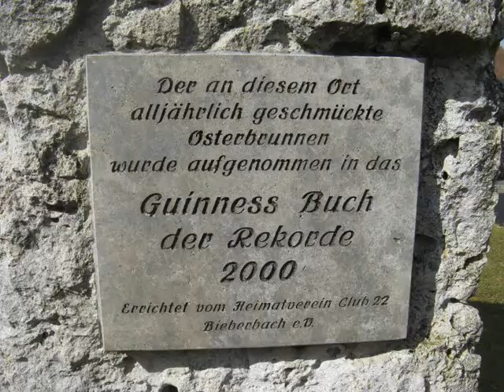Weltgrößter Osterbrunnen Bieberbach März 2016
Bieberbach im Trubachtal in der Fränkischen Schweiz hat mit 11108 handbemalten Eiern den größten Osterbrunnen der Welt. Im Jahr 2000 Eintrag im Guinnessbuch der Rekorde.